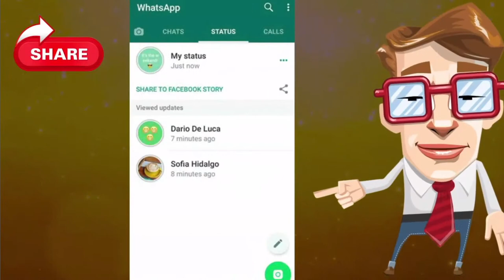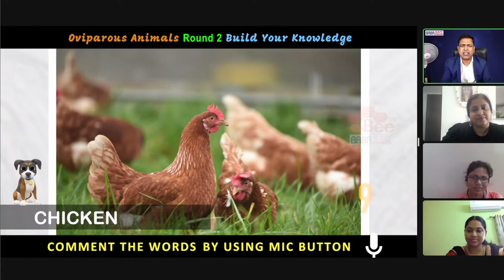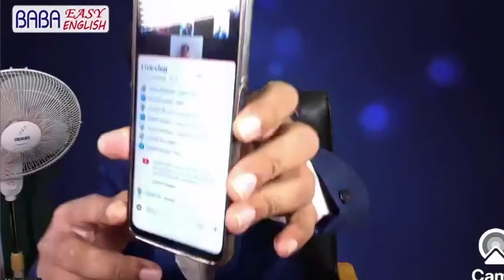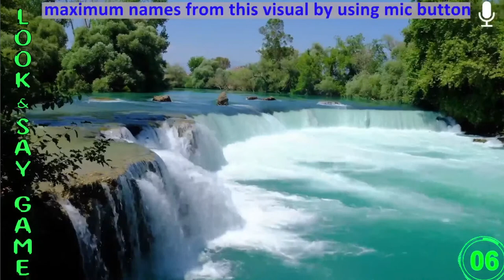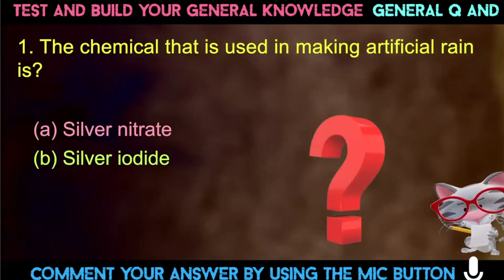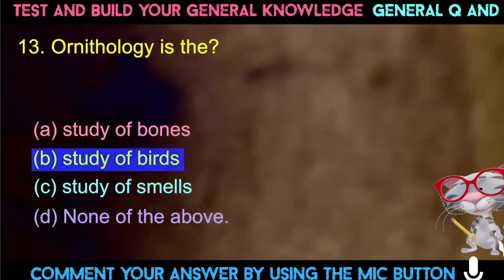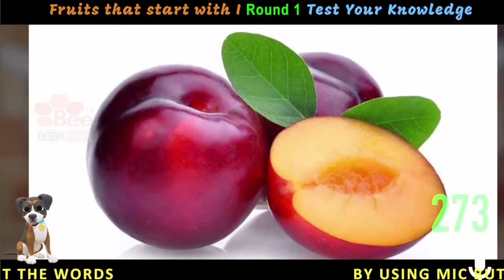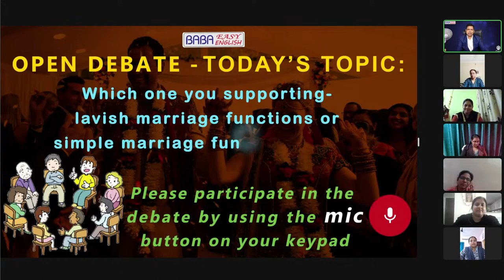Baba Easy English is a feeless & paperless specially designed online training for Speaking English